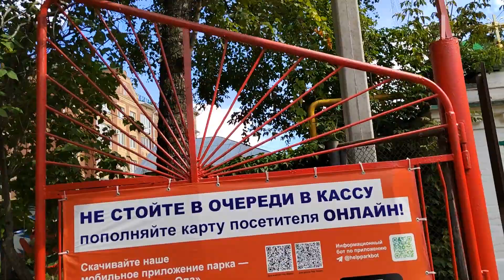Йошкар-Ола, мой единственный парк!!!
21 августа 2023г
Заказ моей книги: